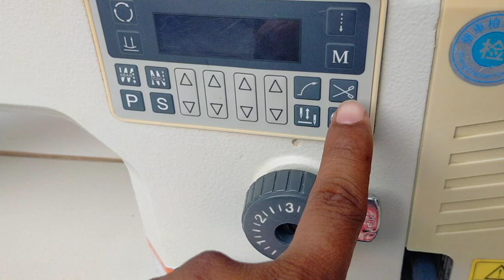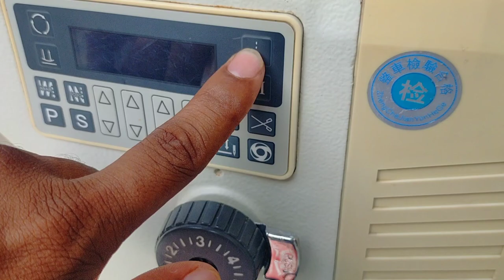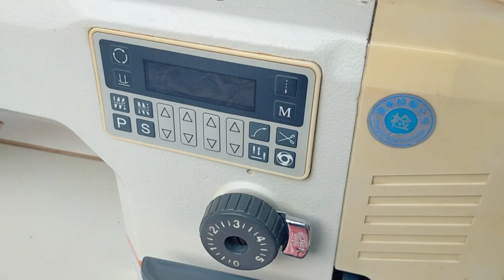Siruba Sr 8700 sewing machine price 2024